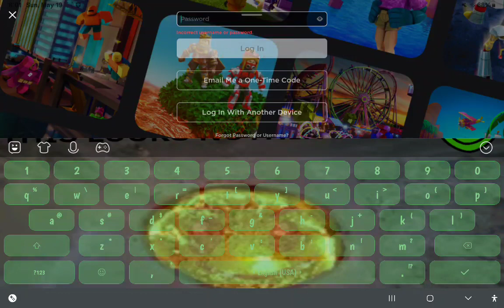roblox what happened